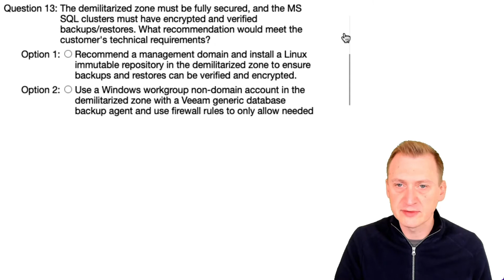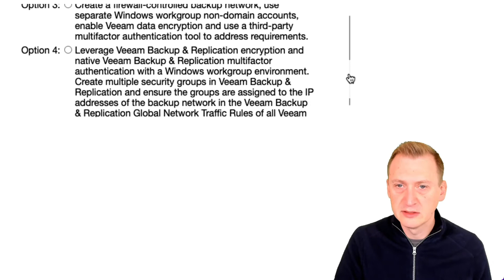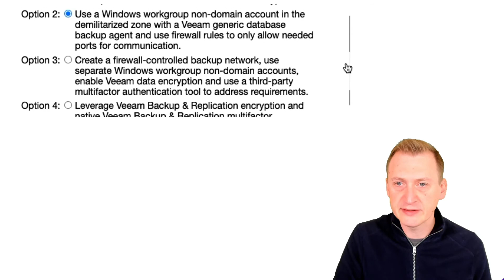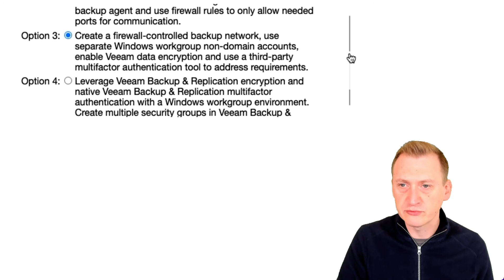Veeam Certified Architect - VMCA 2022 official practice exam: Question 13